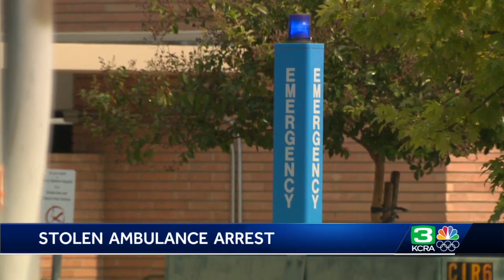Man steals ambulance, hits cars during reckless ride, Sacramento police say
A man in Sacramento stole an ambulance and took it for a joyride, hitting at least two cars before he was arrested, officials said Sunday. Watch the video above for the full story.